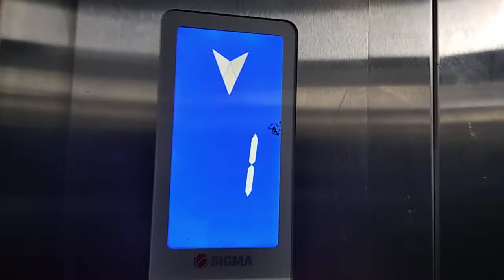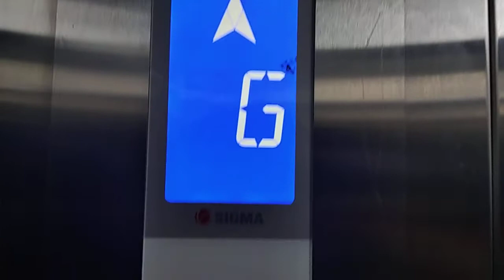Mydin Pelangi Indah Sigma elevator